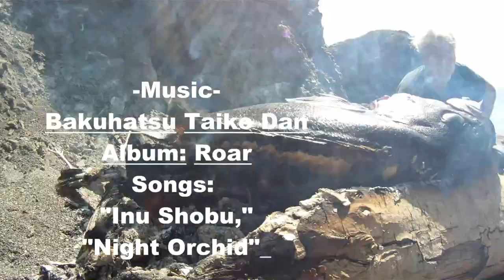Spearfishing CA w/ SHARKS AND SEALS! - Giant Octopus... fish cooked on driftwood coals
Sharks, seals, halibut, king crab, abalone, Pacific giant octopus, lobsters, electric ray... Over the past few years we had action cameras with us but no editing software. Now that our new channel is up and running, please enjoy a teaser-montage of freediving CA and a glimpse into the types of undersea adventures we will share with you this year!

-Diving/spearfishing gear-
Custom Wetsuit by Elios sub (not on Amazon)
Longblade Fins
5mm Booty socks
3mm Gloves

filleting knife